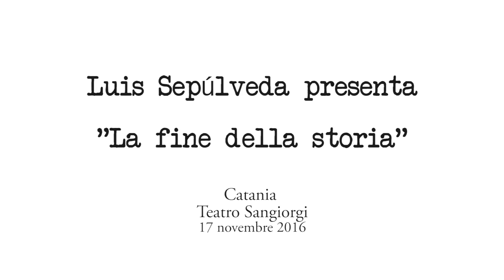Luis Sepúlveda presenta a Catania il romanzo "La fine della storia"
Il grande scrittore cileno, ospite della rassegna culturale "Paesaggi di mare" ha presentato al Teatro Sangiorgi di Catania, in anteprima italiana, il suo ultimo romanzo "La fine della storia". Nel corso della serata Sepulveda ha ricevuto il "Premio Sicilia" per l'eccellenza della sua produzione letteraria e i valori civili e umani che trasmette.

In video Luis Sepúlveda dialoga con il giornalista Alberto Bilà, ospiti anche Francesco Cafiso e Mariano Rigillo.

Le riprese sono state realizzate da Zammù TV il 17 novembre 2016.